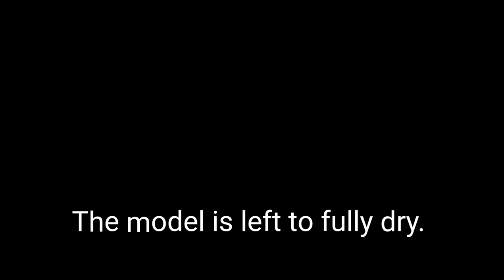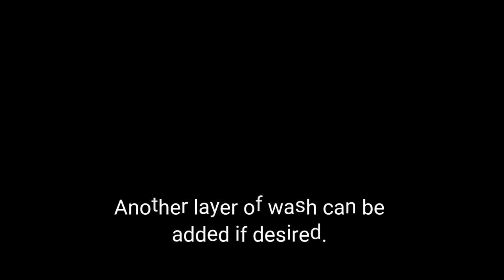Episode 10. Weathering rooftops. Powders & Pigments.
Pigments, weathering powders and pin washing features in this episode.
I'll take you through the step by step methods of creating ultra realistic roof tops using some very simple methods.

Creating the usual dirt, moss etc that would grow on top of roofs, walls or just about any surface out in the real world.